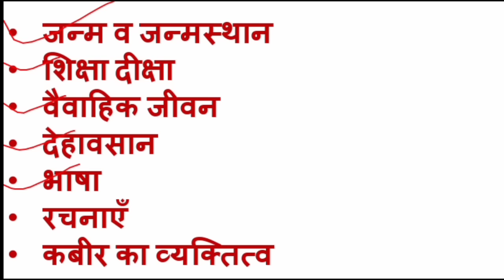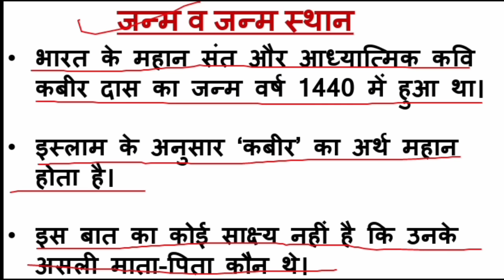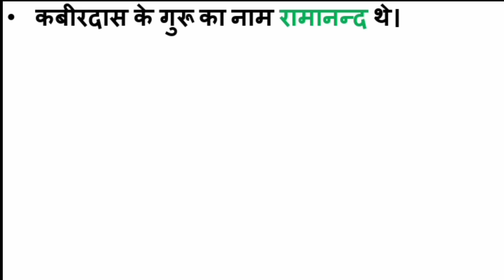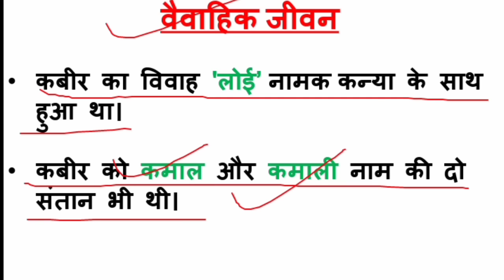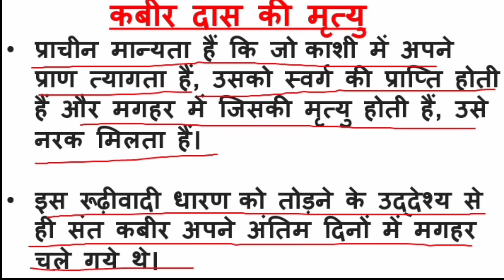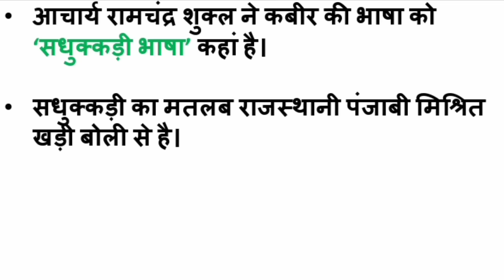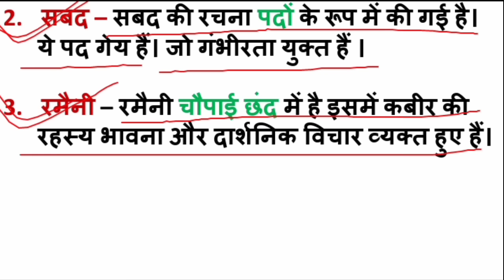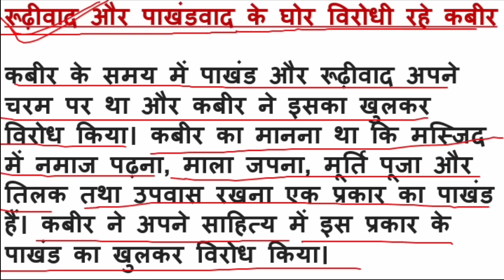BA 1st YEAR | HINDI LITERATURE (हिन्दी साहित्य) | कबीरदास का जीवन परिचय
☑️ SUBJECT :- हिन्दी साहित्य (Hindi Literature)
➡️B.A.part :- |
🗒️हिन्दी साहित्य (Hindi Literature)
       कबीर का जीवन परिचय